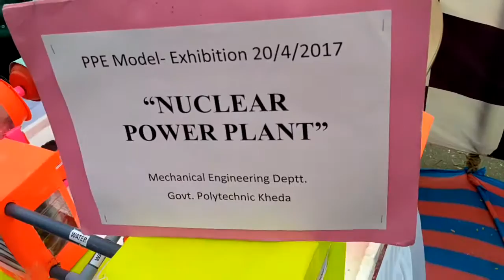Mechanical Engineer project last same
Universal trailer mechanism